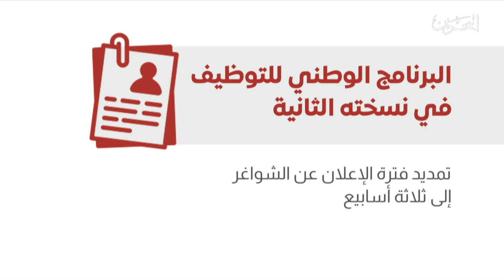البحرين مركز الأخبار : البرنامج الوطني للتوظيف يهدف إلى تسريع وتيرة توظيف المواطنين في القطاع الخاص